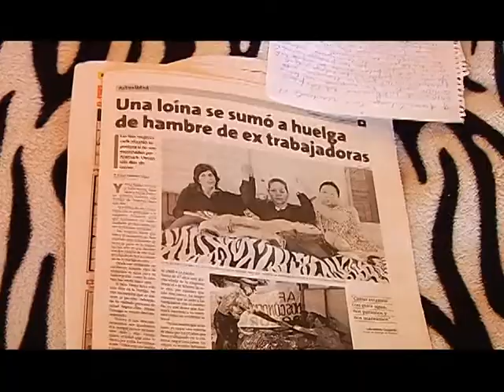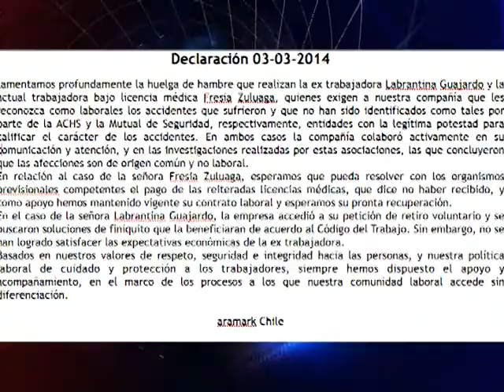04 MARZO 2014 4 trabajadoras de Aramark permanecen en huelga de hambre Calama Televisón